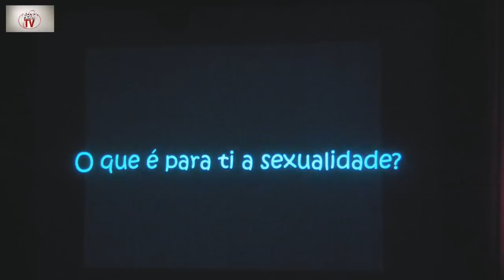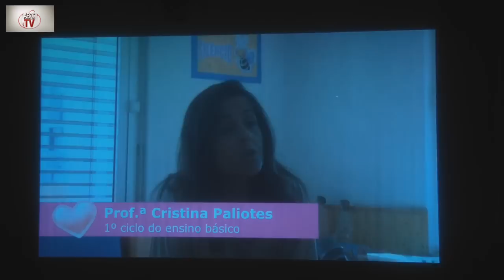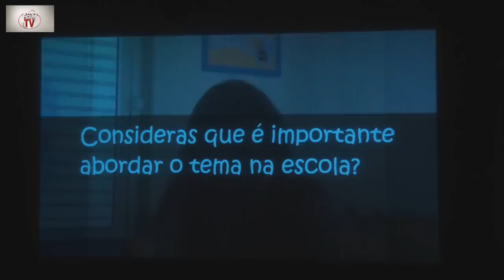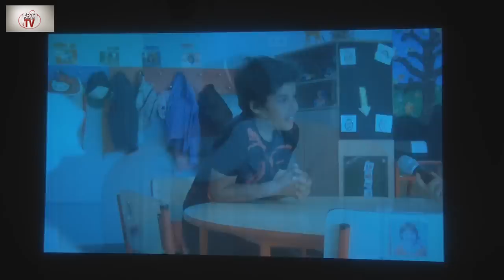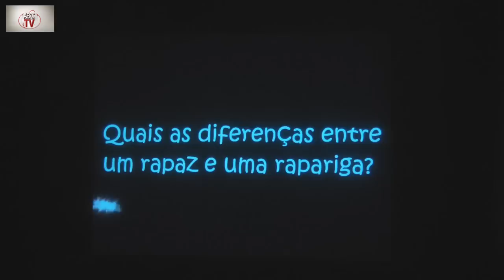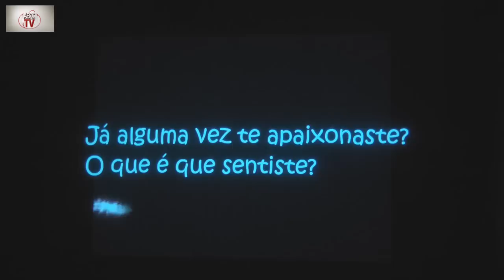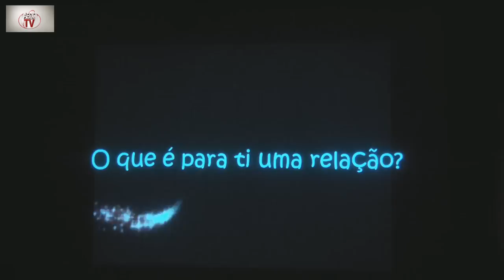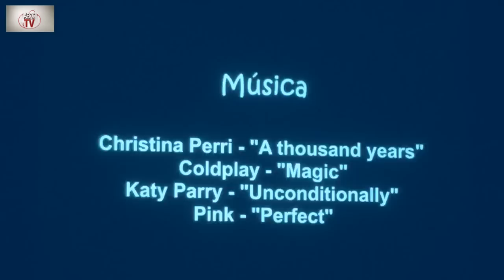GISC 2014 - Viver e sentir a sexualidade... - 12º PI Escola Secundária de Sampaio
Imagens animadas da atuação do 12º PI da Escola Secundária de Sampaio no XIV Congresso do Grupo de Intervenção em Saúde Comunitária (GISC).

"Jovens Responsáveis, Adultos Saudáveis foi o tema do XIV congresso do Grupo de Intervenção em Saúde Comunitária (GISC), que contou com a participação de alunos do Jardim de Infância,  2.º, 3.º ciclo e secundário das escolas do concelho de Sesimbra, e que decorreu no dia 23 de maio, a partir das 9.30 horas, no Cineteatro Municipal João Mota, em Sesimbra.

Os Jovens e as Suas Mudanças, Saber Comer para Bem Viver ou Viver e Sentir a Sexualidade foram alguns dos temas abordados durante o congresso.

No final, os jovens puderam assistir à peça de teatro O Que Estás a Fazer?!, dinamizada pela Fundação PT.

Promover o debate de ideias sobre várias realidades relacionadas com a saúde dos jovens e aproximá-los dos serviços públicos é o objetivo do congresso do GISC, promovido pela Câmara Municipal, Agrupamento de Centros de Saúde da Arrábida e agrupamentos de escolas do concelho, com o apoio da GNR -- Escola Segura."

A reportagem foto e vídeo do evento foi efetuada como exercício prático por alunos do Curso Vocacional de Cozinha/Pastelaria e Foto e dos alunos do 1º do Curso CEF Operador de Fotografia do Agrupamento de Escolas da Quinta do Conde.

Canais:AEQCTV